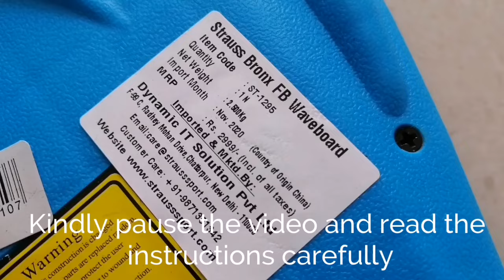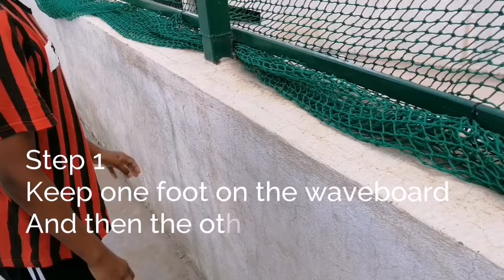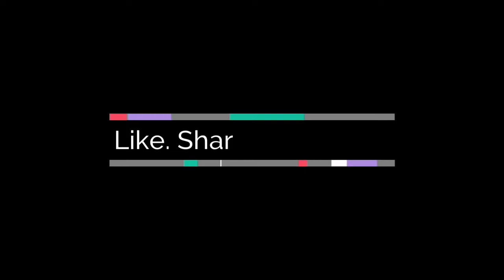How to Learn Waveboard in 4 Steps | Strauss Bronx FB Waveboard | Unboxing and Tricks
Hi all,

Products shown in this video:

My shooting accessories:
Mini Tripod
Large Tripod
Ring Light

Regards

All the content featured on this channel is copyrighted content. Any use of pictures /videos, thumbnails from this video is not permitted without taking prior consent from the creator.

Indian Mom Space is a participant in the Amazon Associates Program, an affiliate advertising program designed to provide a means for sites to earn advertising fees by advertising and linking to amazon.in.”